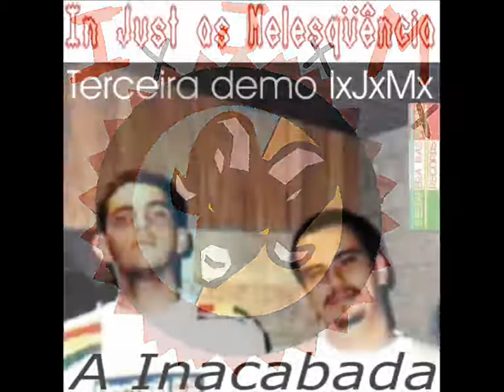02 Tarde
Terceira Demo IxJxMx - Gravada em quatro canais (analógicos) entre julho e outubro de 1997 nos estúdios AMS números 1 e 2. Remixada e remasterizada em junho de 2017 no estúdio Earthworm.
Aluísio Ribeiro: Bateria, baixo. Dudu Roland: Guitarras.